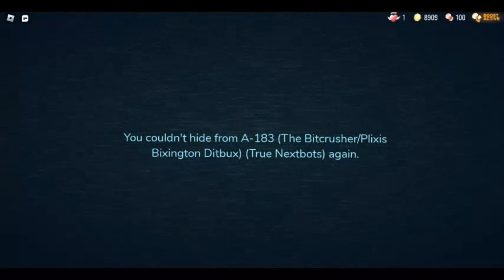Guiding Light - You have died to A-183 (The Bitcrusher/Plixis Bixington Ditbux) (True Nextbots)...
You should need to hop in and out of your hiding spot to avoid A-183 (The Bitcrusher/Plixis Bixington Ditbux) (True Nextbots) first...